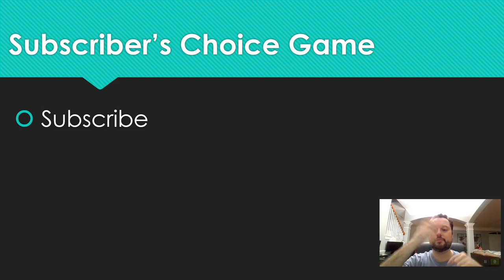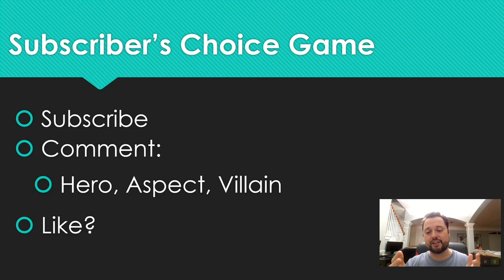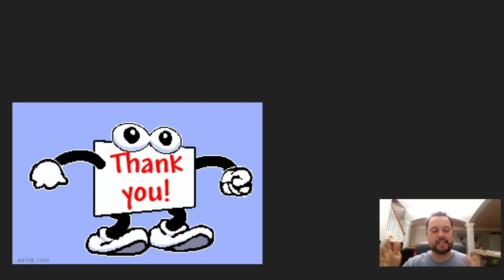SUBSCRIBER'S CHOICE KICK-OFF | Marvel Champions | Community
I'm looking forward to interacting more with our awesome Marvel Champions community and making videos based on your choice!

How it works:
2. Comment here on what hero, aspect, and/or villain you would like to see a playthrough for. Feel free to add any cards you'd want included as well.
3. I'll log the comments and choose via randomizer and then make our first Subscriber's Choice playthrough video.
4. You'll then comment on that next video as the selection for the following playthrough
5. Like the videos because that's just awesome :)